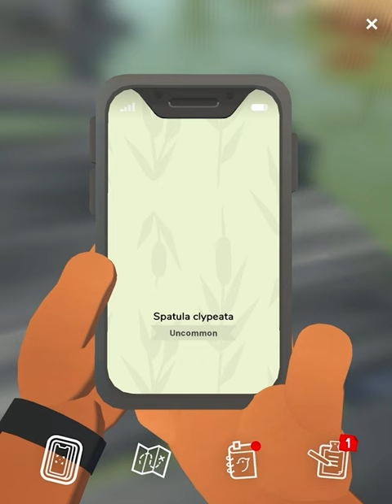ALBA: A WILDLIFE ADVENTURE (iPhone, iPad, Apple Arcade) | Review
Alba: A Wildlife Adventure, the new game from the creators of Monument Valley, puts you in control of a young girl on a mission to save a wildlife sanctuary via the power of photography. Using an old app on her grandparents' phone, Alba takes pictures of the local animal on a small island. Identifying these creatures helps drum up interest from tourists, and encourages them to support Alba's noble cause and prevent a luxury hotel complex from wiping out the indigenous animal population.

GOOGLE PLAY: TBC